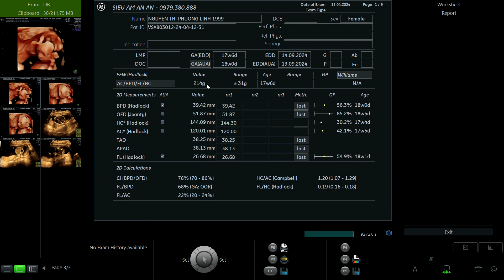NGUYỄN THỊ PHƯƠNG LINH 1999 P2